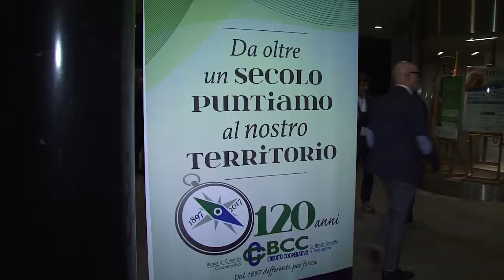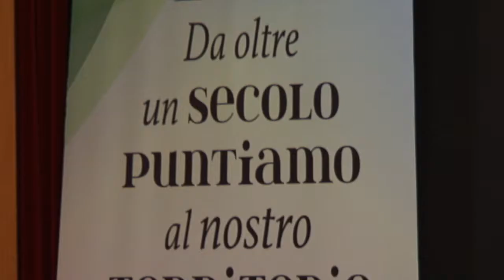Giovedì 5 ottobre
Giovedì 5 ottobre il convegno «Il credito cooperativo a cavallo di tre secoli», con il presidente e il direttore generale della Bcc, Roberto Scazzosi e Luca Barni, e il presidente di Iccrea Holding, Giulio Magagni. Abbiamo curato la regia e il service audio e video, chiamato a moderare Giuseppe De Filippi, vice direttore del Tg5, e organizzato accoglienza e rinfresco finale.